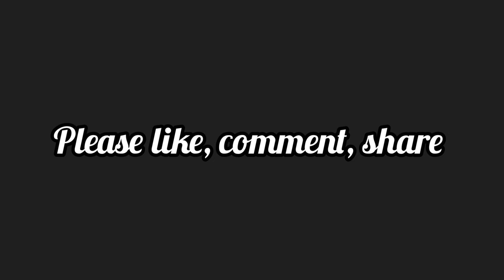শ্রাবণী মেলায় গেলাম ... হর হর মহাদেব 🙏🙏🙏